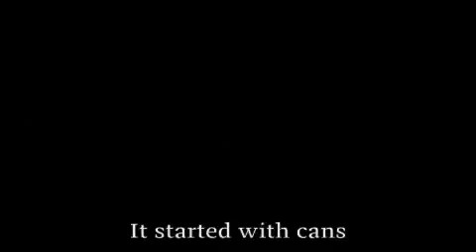Mike Faulkner NYC / Public Enemy Interview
A conversation with Mike Faulkner.